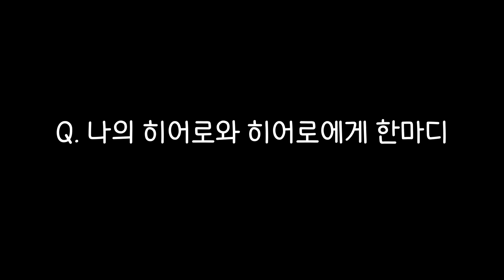누구나 한번 쯤 동경한 영화 속 히어로! | 내가 좋아했던 히어로는?! 10대~70대까지 [세대사이]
한국영상자료원에서 준비한 영화 명대사ㆍ명장면에 대한 이야기!
세대 간 영화를 기억하는 경험담.
세대 사이에 대해 알아볼까요?

00:00 오프닝
00:07 Q. 히어로 영화를 좋아하시나요?
00:25 Q. 히어로 영화의 매력은 무엇일까요?
01:10 Q. 처음 본 히어로 영화는 무엇인가요?
01:26 Q. 좋아하는 히어로와 그 이유는 무엇인가요?
02:27 Q. 가장 최근에 본 히어로 영화는 무엇인가요?
02:51 Q. 예전 히어로와 요즘 히어로의 차이점은 무엇이라도 생각하나요?
03:55 Q. 한국 히어로와 외국 히어로의 차이점은 무엇이라고 생각하나요?
05:43 Q. 기억에 남는 악당이 있나요?
07:09 Q. 나의 히어로와 히어로에게 한마디